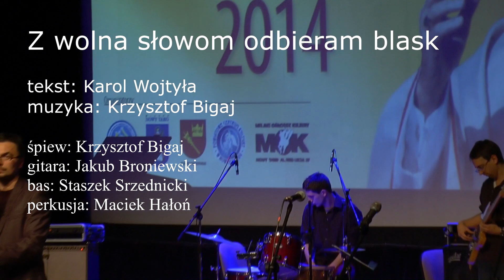Krzysztof Bigaj "Z wolna słowom odbieram blask" (wiersz Karola Wojtyły)